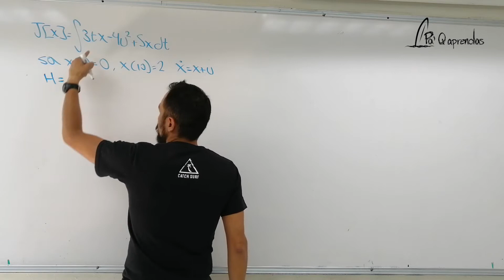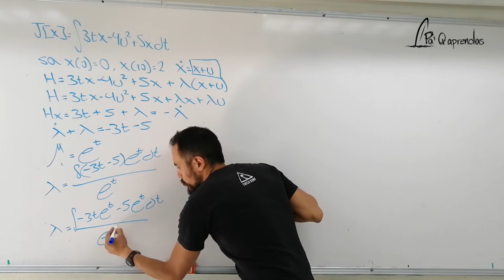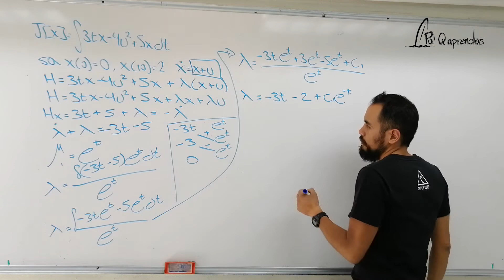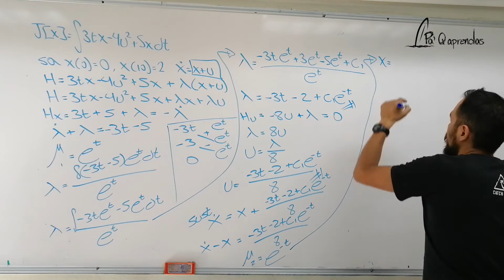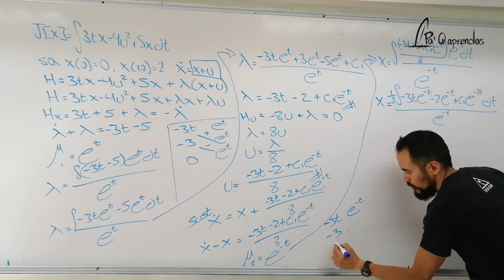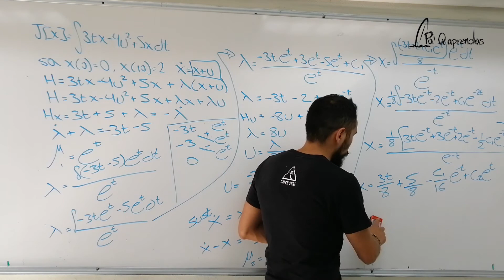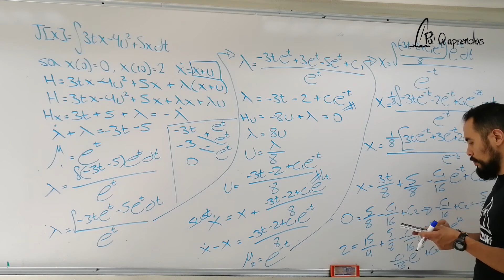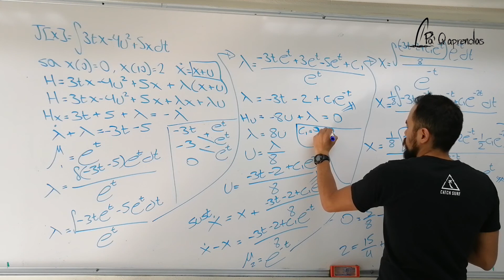Control optimo mediante hamiltoniano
Control optimo mediante hamiltoniano. Determinación de las trayectorias óptimas de variables de control y variables de estado.